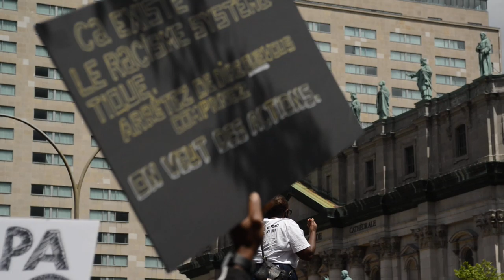Montreal Black Lives Matter Protest June 7 2020 EMR 5291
Montreal Black Lives Matter Protest June 7 2020